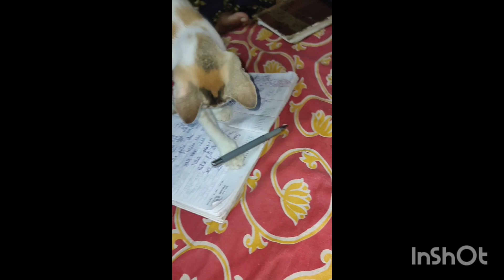pets catslover petlovers petlover catlovers pet catvideos catlovers ‎‎‎@rajisalbum2490